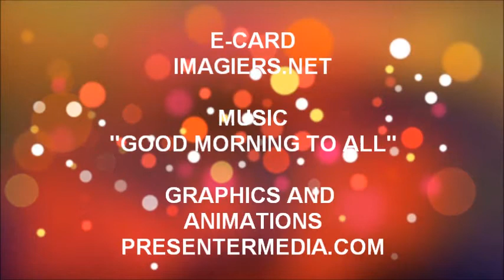FELIZ ANIVERSÁRIO ARIEL